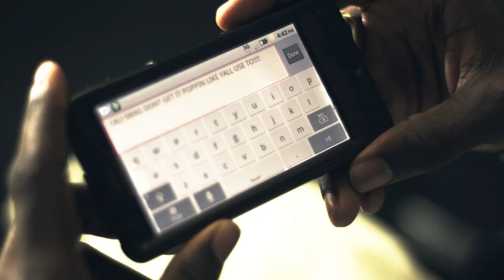Cali Swag District-I Really Live It (Music Video)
This is a brand new leaked record from Cali Swag District's new mixtape "Deeper Than Da Dougie". Follow Cali Swag on Twitter @caliswagdstrct